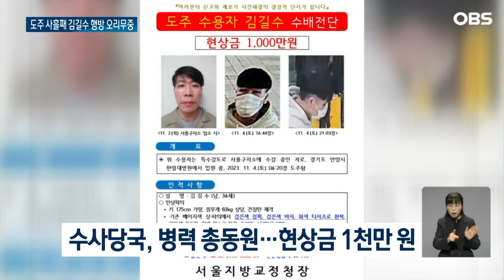김길수 도주 사흘째… 현상금 1천만 원 / OBS 뉴스O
【앵커】
특수강도 혐의 피의자 김길수가
병원 치료 도중 도주한 지
사흘째, 60여 시간이 지났습니다.
수사 당국은 김길수의
동선을 계속 추적하는 한편,
현상금을 천만 원으로 올렸습니다.

【기자】

김길수가 서울 고속터미널역 지하상가의 한 옷 가게에서 검은색 상하의를 고릅니다.

결제는 현금으로 한 뒤 유유히 가게 밖으로 빠져나갑니다.

주변을 경계하는 등 수상한 모습은 전혀 보이지 않았습니다.

[가게 직원: 우린 그냥 손님이니까 옷 가지고 와서 그냥 뭐 결제해 드리고….]

김길수는 가게에서 구매한 옷을 인근에서 갈아입은 것으로 확인됐습니다.

김길수는 특수강도 혐의로 서울구치소에 수용됐다가 그제 치료를 위해 병원으로 이송됐을 때 감시가 소홀한 틈을 타 도주했습니다.

나이 36살에 키 175cm, 몸무게 83kg의 건장한 체격으로, 이발하고 옷을 갈아입으며 인상착의를 바꾸고 있습니다.

수사 당국은 최소 어제 저녁까지의 김길수의 행방을 확인했고, 지역 경찰관과 기동대까지 투입해 추적을 이어가고 있습니다.

시민 제보 활성화를 위해 500만 원이었던 현상금은 1천만 원으로 올렸습니다.

김길수의 과거 성범죄 전력도 확인됐습니다.

2011년 인터넷을 통해 만난 20대 여성을 흉기로 위협해 30만 원을 갈취하고 두 차례 성폭행해 징역 6년을 선고받았던 겁니다.

뺑소니와 사기, 상해 전과까지 있는 터라 도주 과정에서 2차 범죄가 발생할 우려도 커지고 있습니다.

법무부는 김길수를 검거한 뒤 감시 과정에서 규정과 절차 등이 제대로 지켜졌는지를 확인할 방침입니다.